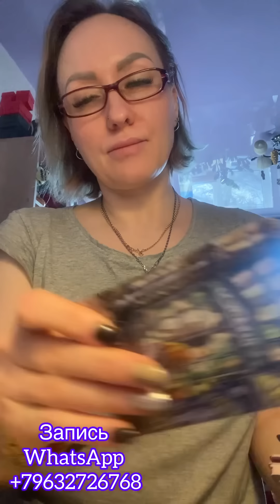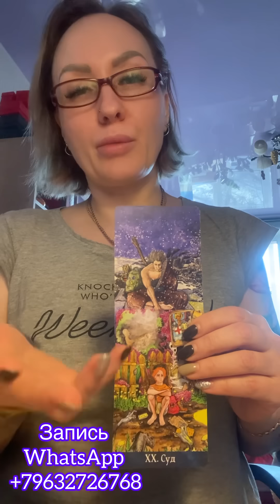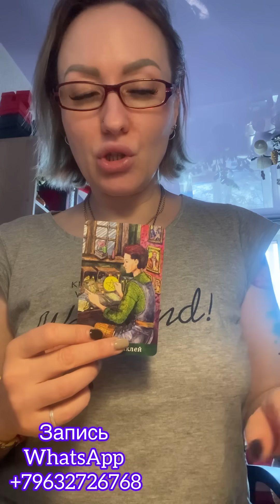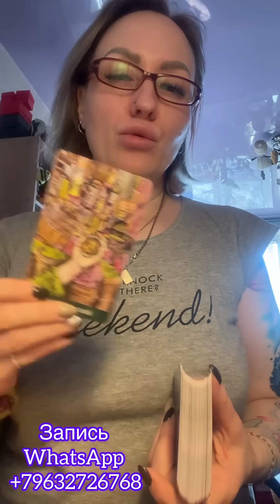Где он сейчас? Что с ним?